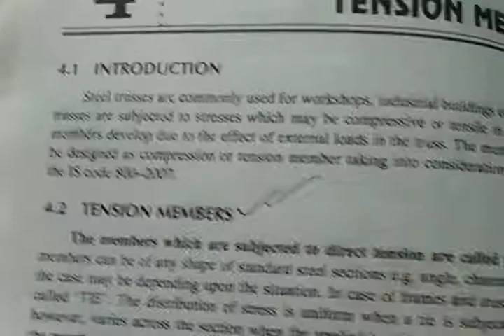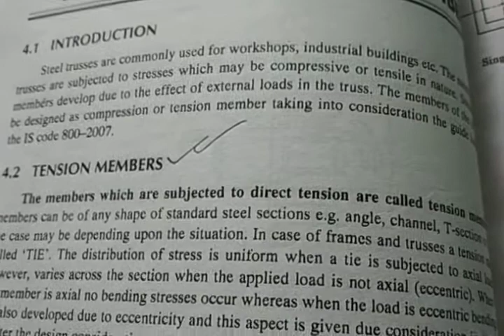CHAPTER:-5 TENSION MEMBERS (INTRODUCTION)